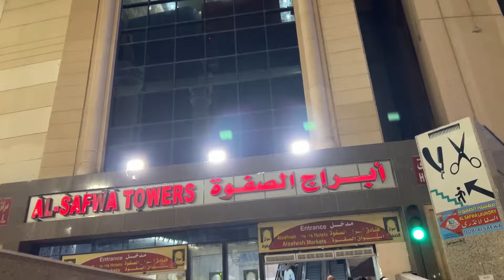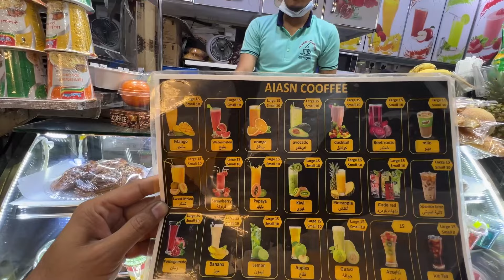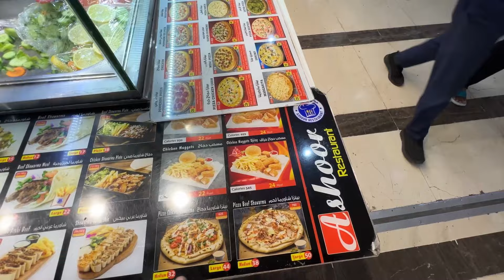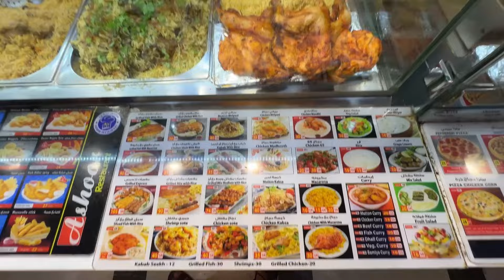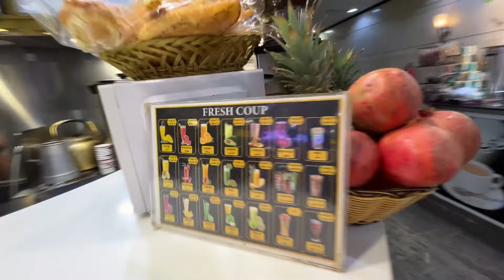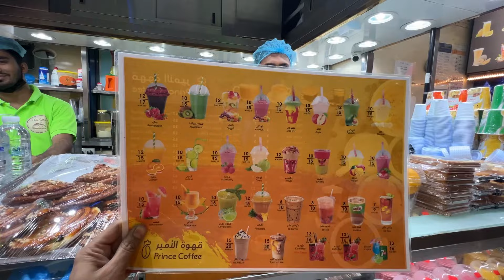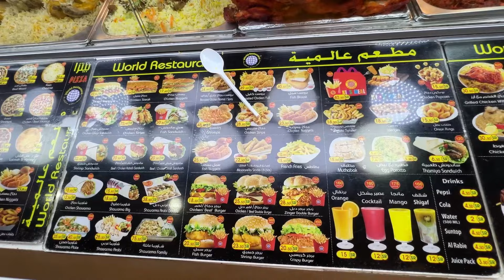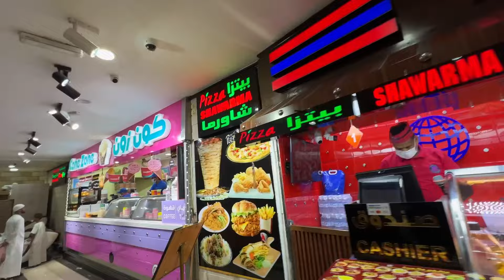Cheap Food Street visit Al Safwa Tower Makkah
Al safwa tower visit